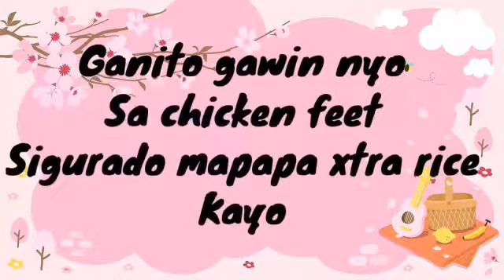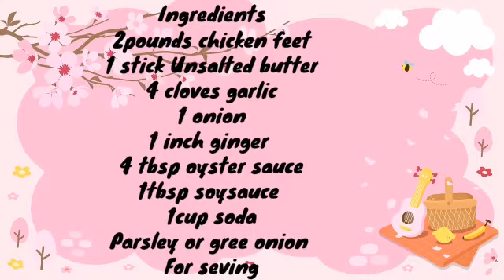Ganito ang gagawin nyo sa paa ng manok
Mj jen vlogs